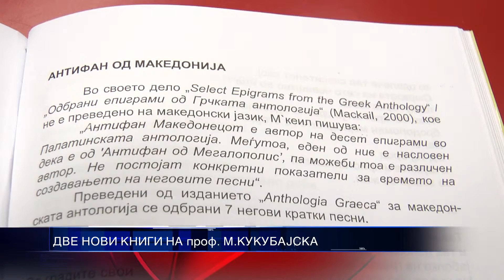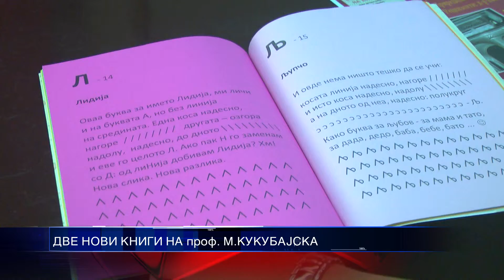ДВЕ НОВИ КНИГИ НА проф М КУКУБАЈСКА 31 07 2015